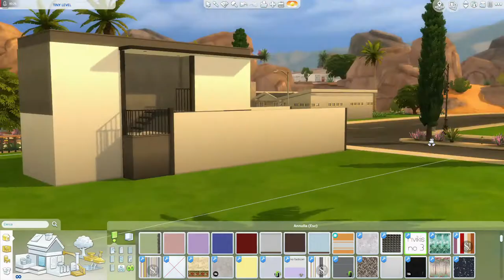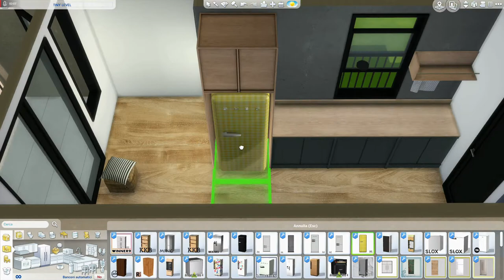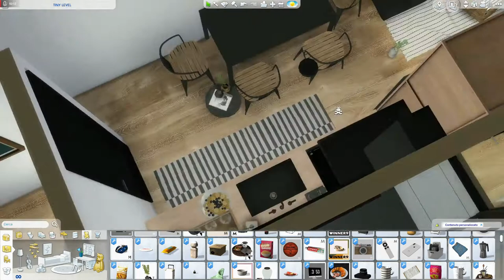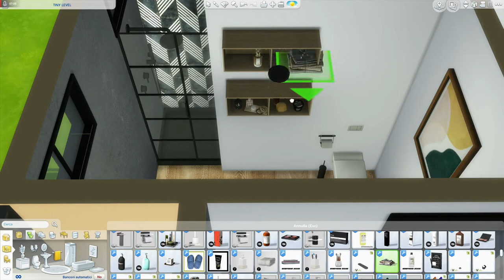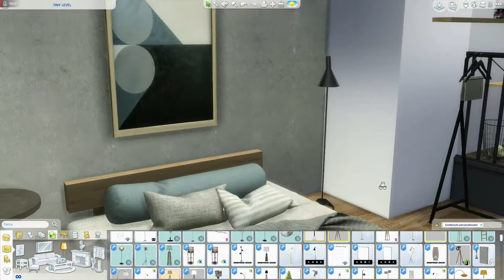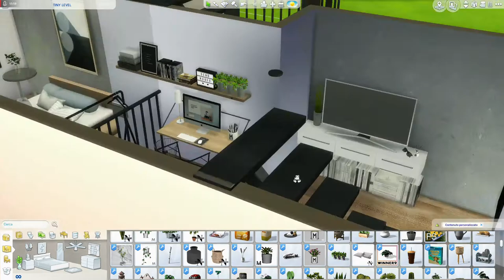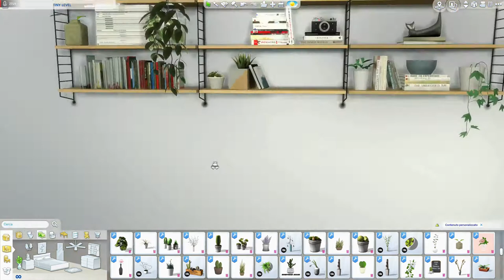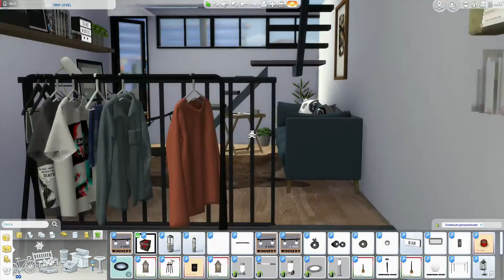The Sims 4 | TINY LEVEL | Speed Build + Download Link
Hi guys, TINY LEVEL is a small house with a side entrance on the upper floor. On the first pine there is the kitchen with a small space to watch TV, and the bathroom. On the ground floor there is the living room and the bedroom with a French door overlooking the garden. Outside there is a parking space and a small garden ... let me know if you like it 😊

INFO.  30x20  Oasis Spring  27.954 Simoleon